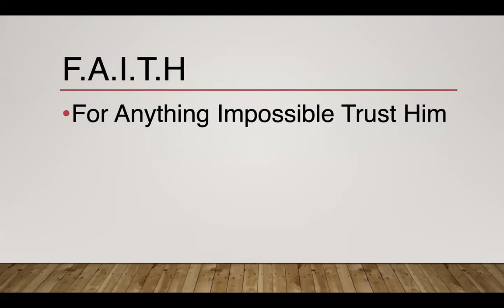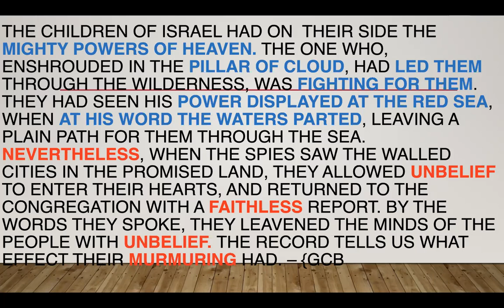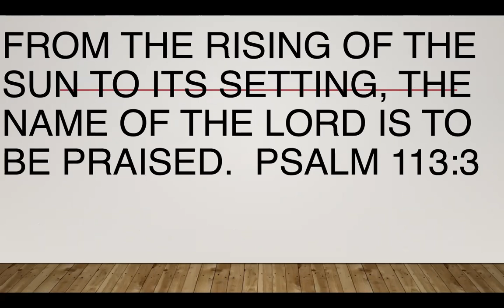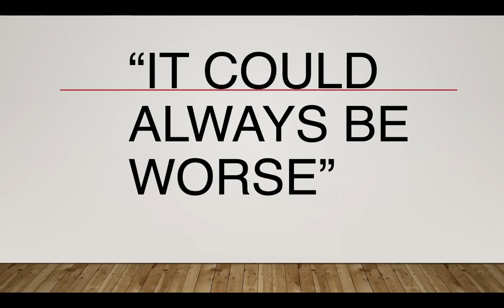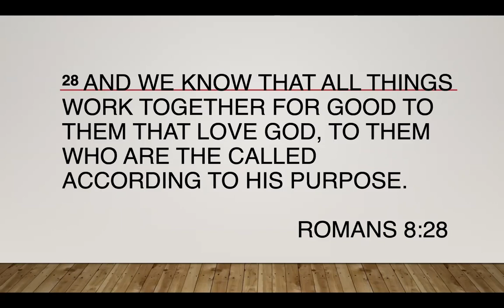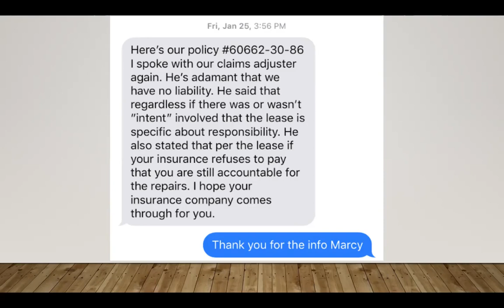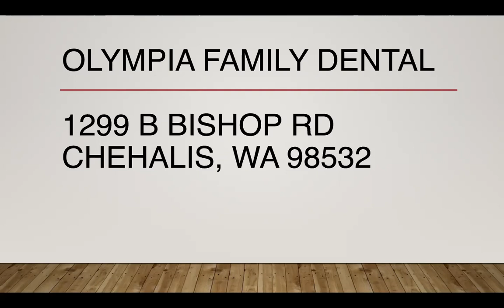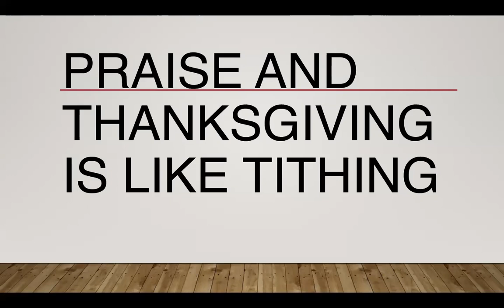Vespers 3/12/21 - Calvin Kim: "The Simple Key to Multiplying the Blessings in Your Life"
Dr. Calvin Kim is a practicing dentist in the state of WA.

He is a co-founder and the current director of ARME Bible Camp a ministry that “arms” and “equips” each individual with practical tools necessary for deep Bible study and a powerful devotional life.

He is also the co-founder of F5 Challenge, a ministry that enriches lives through genuine “face to face” fellowship and exciting adventure challenges in a faith-enriching environment.

Dr. Kim can attest through his life experience that happiness comes from a life of service in Jesus.

He lives in Lakewood, WA with his wife Amy and 2 daughters Charis and Caia.